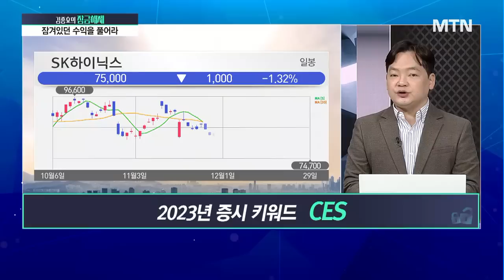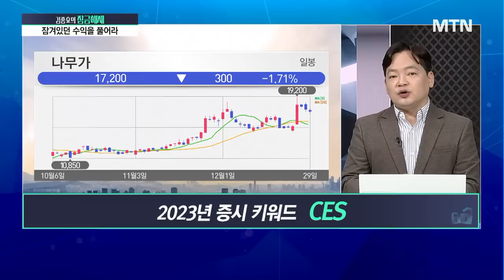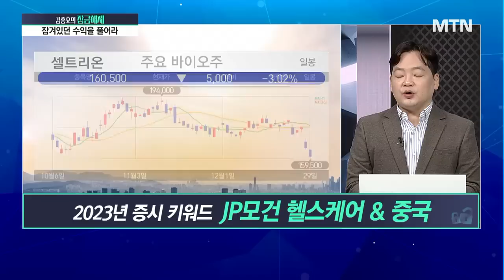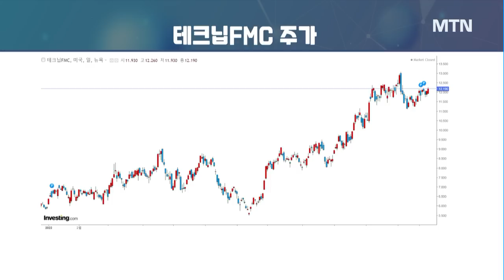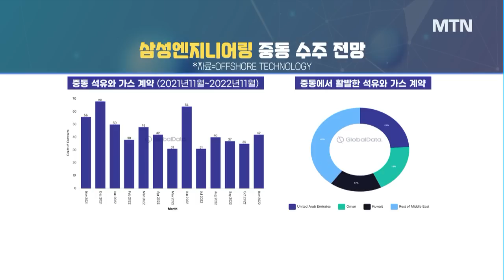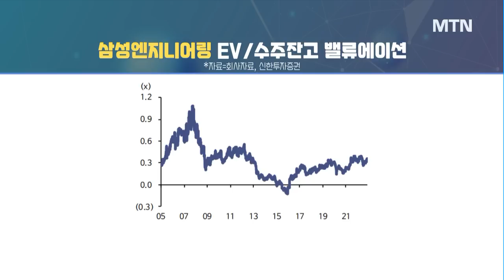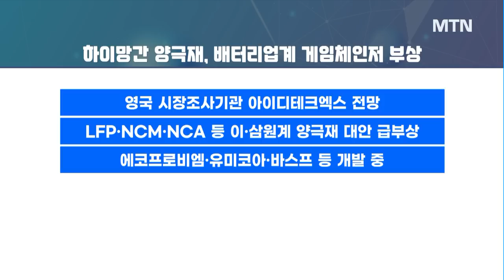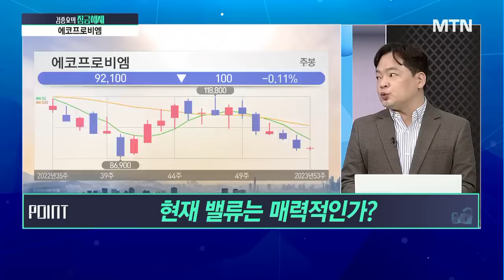[김종효의 잠금해제] 2차전지 화려한 컴백?지금 주가는 충분히 매력적인가 / 머니투데이방송 (증시, 증권)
10/02 시장공감 10

Q. 새해 첫 거래일, 개장 전 반드시 알아야할 키워드는?
- 2023년 증시 키워드 : CES
- 2023년 증시 키워드 : JP모건 헬스케어 & 중국

1. 분석해서 잠금해제 → 삼성엔지니어링
- 글로벌 기업이 왜?
- 삼성엔지니어링, 중동 수주 늘어날까?
- 현재 밸류에이션은 적정한가?
'삼성엔지니어링' 목표가 27,000원

2. 분석해서 잠금해제 → 에코프로비엠
- 최근 하락의 핵심 포인트는?
- 기술적 우위, 나타날 수 있을까?
- 현재 밸류는 매력적인가?
 '에코프로비엠' 목표가 120,000원